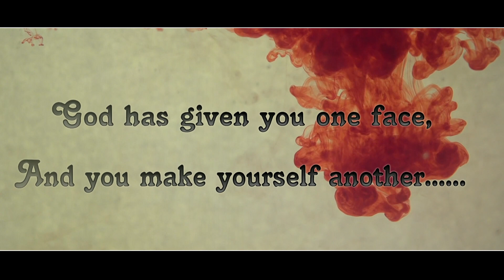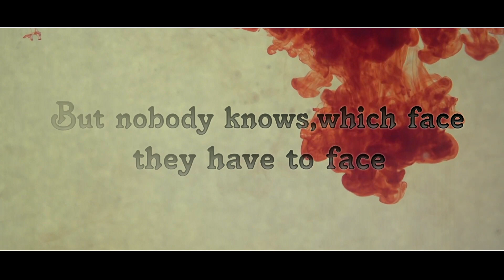FACES| OFFICIAL TRAILER | RELEASING ON 4 APRIL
Here we presenting Official Trailer of our upcoming movie FACES,  full movie will be release on 4 April..

Jagroop Singh Roop

A Film By Anil Cinematography